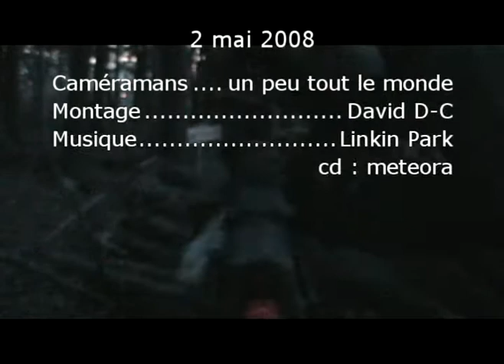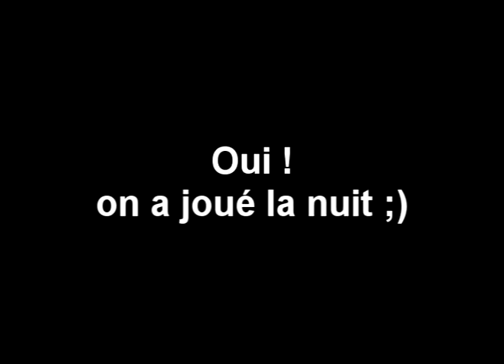Kardinal Québec 2 mai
Petite partie pour débuter la saison ! :)